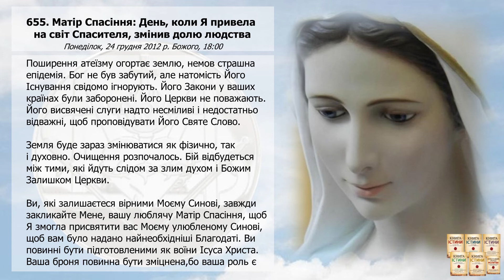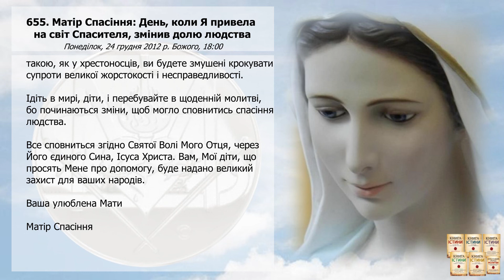Послання 655. Матір Спасіння: День, коли Я привела на світ Спасителя, змінив долю людства (озвучено)